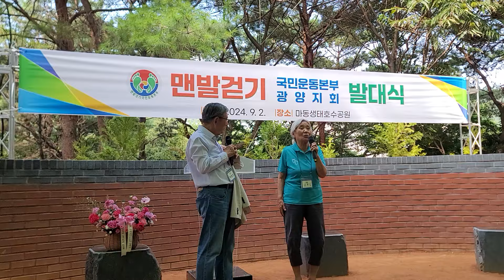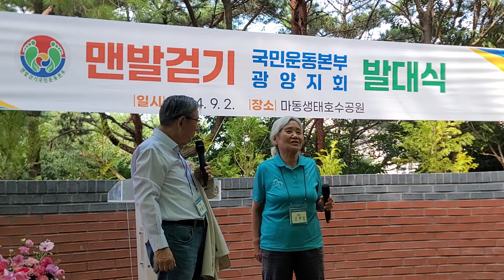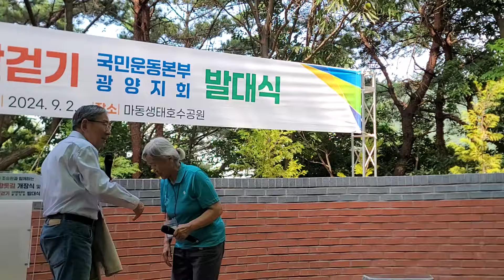맨발걷기 치유사례 505: 84세 어르신 맨발 6개월에 허리가 똑바로 펴지고, 입마름증 없어지고, 몸과 마음이 즐겁고 편안해지다- 김원남(여, 84)